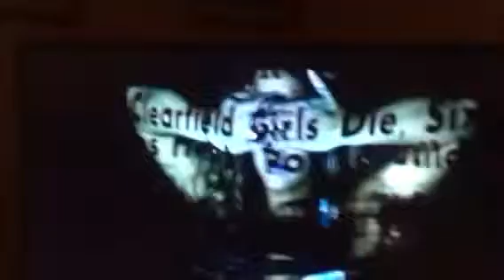Art PSA from bhs 2019